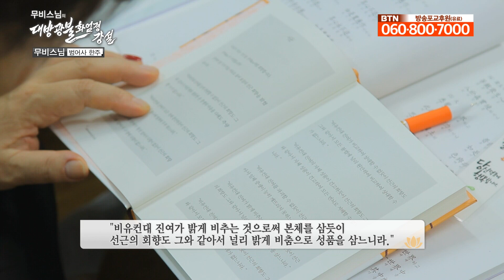부처님의 공덕은 모든 시간, 모든 공간에 있다-무비스님의 대방광불화엄경 강설 37회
무비스님의 대방광불화엄경 강설 37회
:광명각품 '정각의 인행因行'

●BTN채널에 가입하고 멤버십 혜택을 누려보세요.